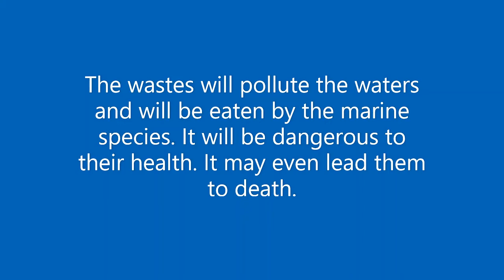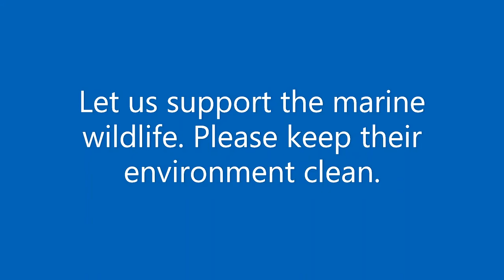Under the sea images. Calming music. Instrumental.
Please watch my video until the end and you will read my advocacy about  marine wildlife. Calming, soothing and relaxing video under the sea.